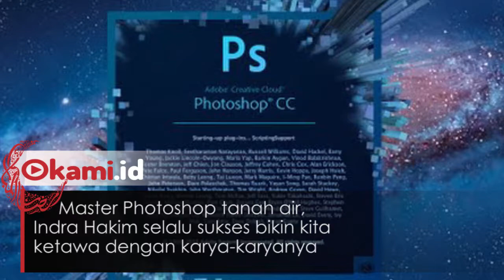Edisi Ramadan, Foto Editan Seleb Hollywood Ini Bikin Ngakak!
Master Photoshop tanah air, Indra Hakim selalu sukses bikin kita ketawa dengan karya-karyanya
menggabungkan selebriti Hollywood dengan keseharian di Indonesia
Seperti apa sih hasilnya? yuk kita liat